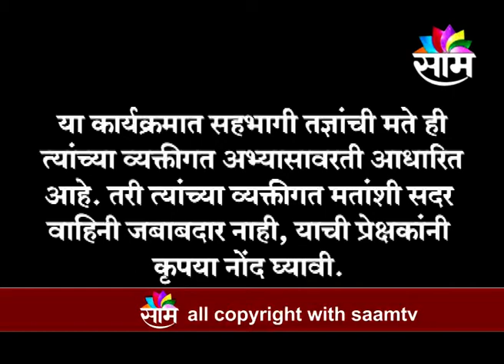1107 MAHARASHTRA CALLING MANSHI KALE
1107 MAHARASHTRA CALLING MANSHI KALE